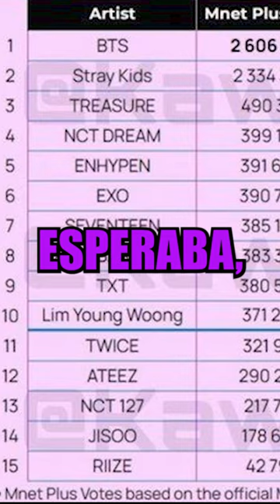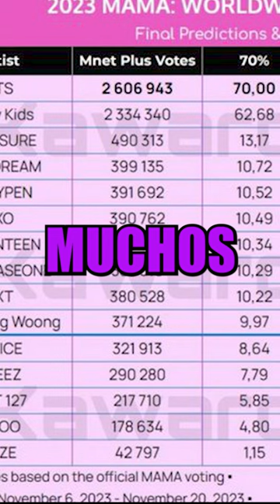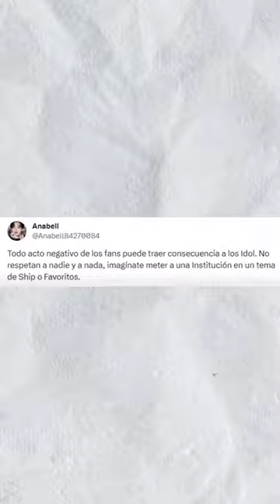MALAS NOTICIAS para JIMIN y JUNGKOoK por esto podrían no enlistarse JUNTOS! EMPUJAN a JUNGKOOK Y...